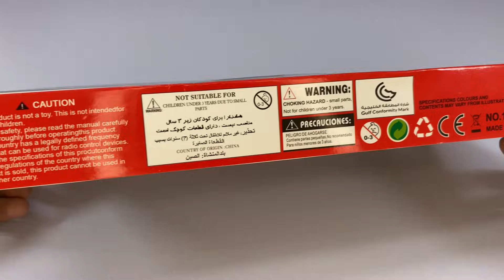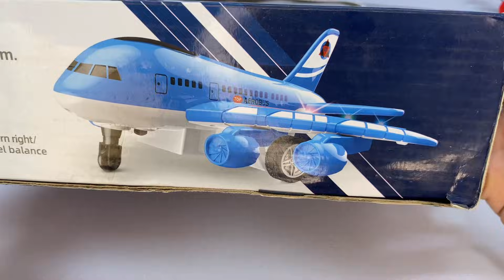Radio Control RC Flying Helicopter with RC A380 Aircraft and 3D Light RC Car Unboxing and Testing 🚘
Today this video RadioControl RC Flying Helicopter with RC A380 Aircraft and 3D Light RC Car Unboxing and Testing 🚘

Thanks ❤️